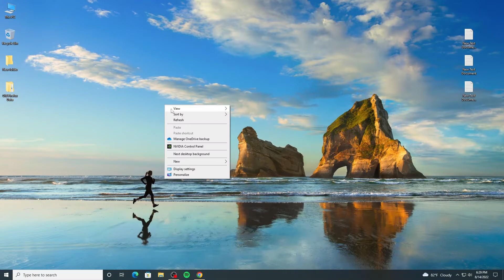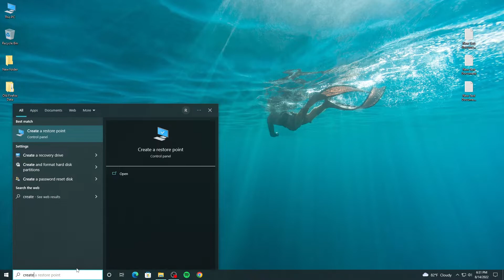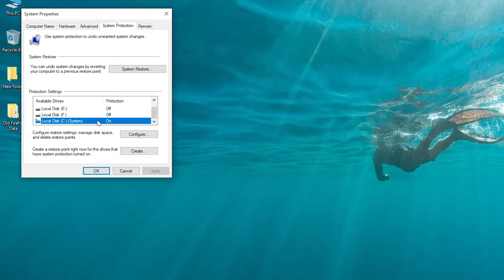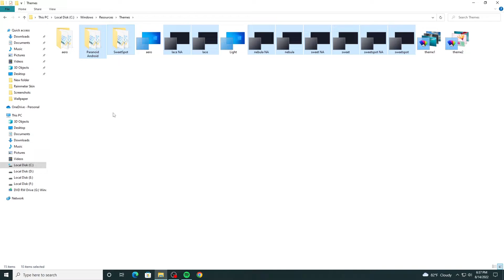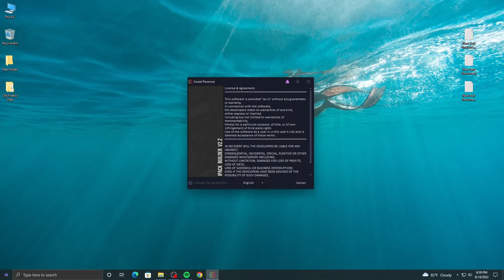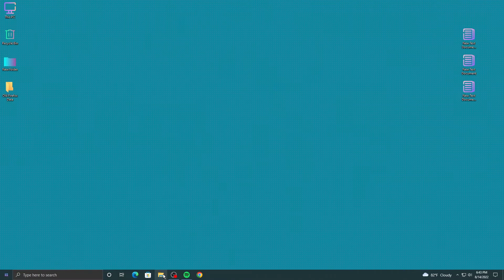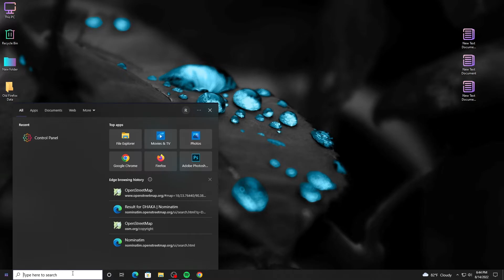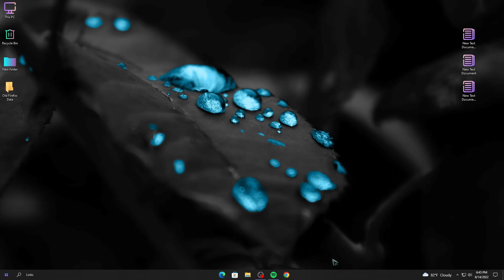How To Change Windows 10 Theme - Easily Customize Dark Windows Theme 2022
Hello Friends,
Today I am gonna show you How To Change Windows 10 Theme - Easily Customize Dark Windows Theme 2022. The step in this video I am going to show you is very easy and you also make your Laptop or desktop look beautiful.

So if you are too new to our channel Tech With Rison and watching this video ( How To Change Windows 10 Theme - Easily Customize Dark Windows Theme 2022 ) for the first time then hit the subscribe button and also press the bell icon so that whenever I upload new videos you will get the notification.

How to Guide:
First, you have to download all you need then create a restore point for windows 7, windows 8, windows 8.1, or windows 10.
Now you have to install UltraUXThemePatcher then restart your pc, then follow step by step you can find the link-up. You can call this theme (desktop, desktop setup, best desktop themes, best windows themes, new desktop theme, new rainmeter themes, windows 10 themes, windows 10, new windows themes, make windows look awesome, how to customize your desktop, how to make your desktop look aesthetic, give your desktop a new look, make your desktop look unique, themes tutorial).
So be happy and follow this video to make your desktop look awesome.